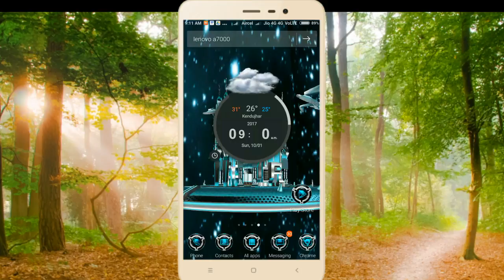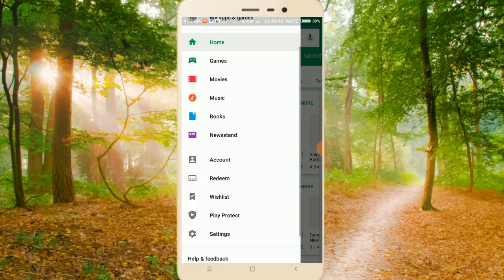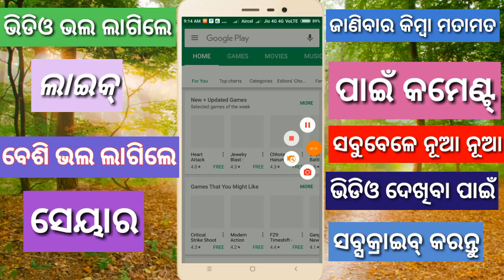ଗୁଗୁଲ୍ Playstore ରୁ ଆପ୍ install ବି ବିପଦ✔Google play certification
In this video i talk about a serios topic
 How to know google play